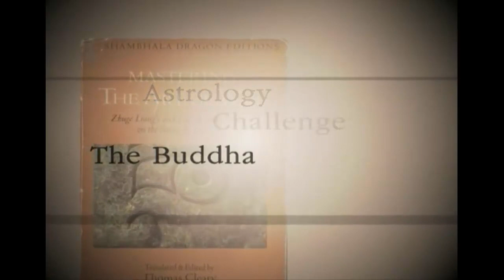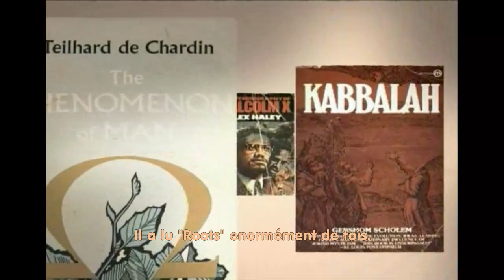2Pac et ses années à Marin City raconté par Leila Steinberg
Vidéo traduit il y a une dizaine d'année, à l'arache, pas destiné à sortir sur ma chaîne principal donc je la sors ici.